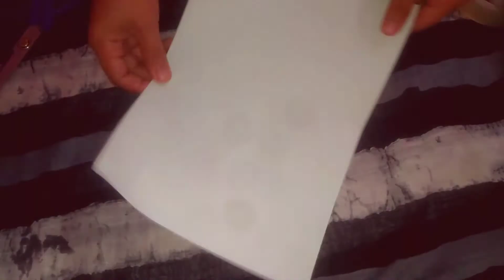Hanging star making. Star making craft.christmas craft#2